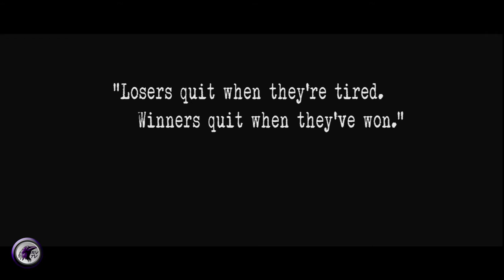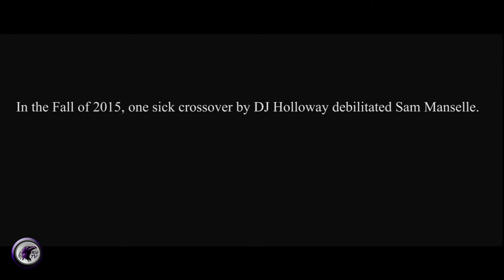30 for 30 - The Ghost of Open Gym: The Legend of DJ Holloway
Directed by Ben Gunnels and Joe Brundage
Written by Ben Gunnels and Jack Smith